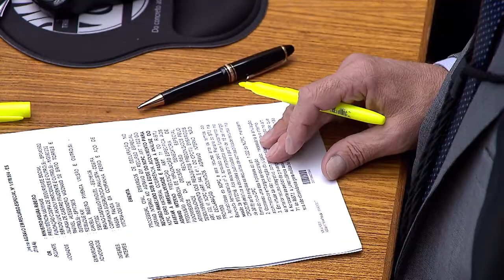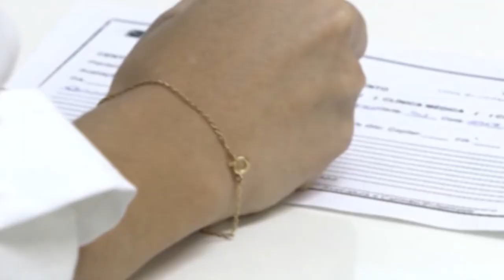Clique STJ - Internação Involuntária (08/06/2018)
Superior Tribunal de Justiça determina que, mesmo com laudo de neurocirurgião, psiquiatra deve realizar perícia complementar sobre internação involuntária.